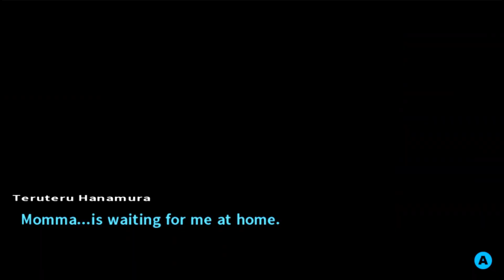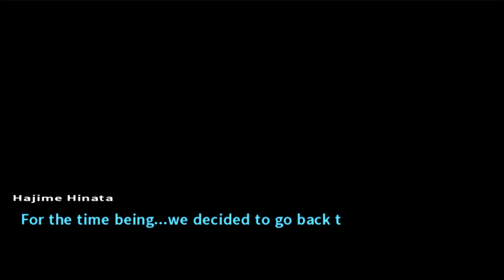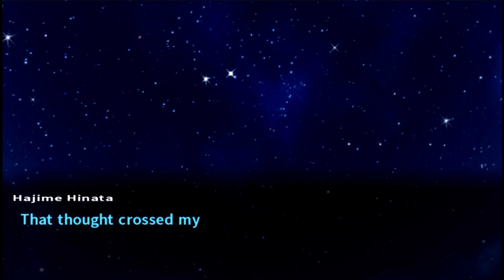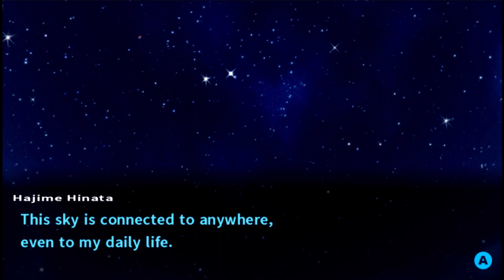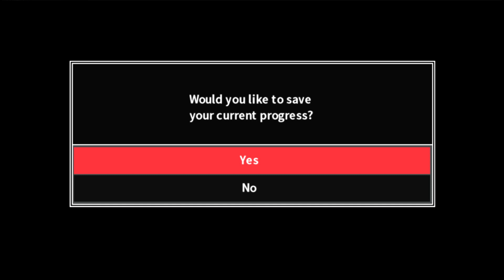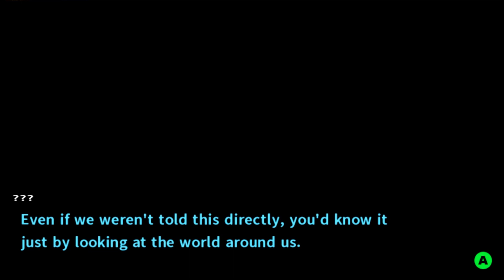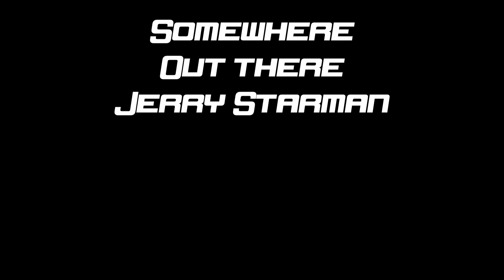This Episode is Sh-t - Voice Actors Play Danganronpa 2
I'm sorry about the audio glitches. Trust me, it hurts me far more than it hurts you.